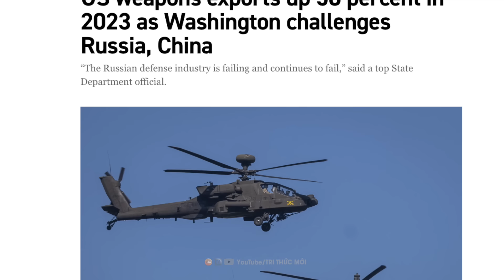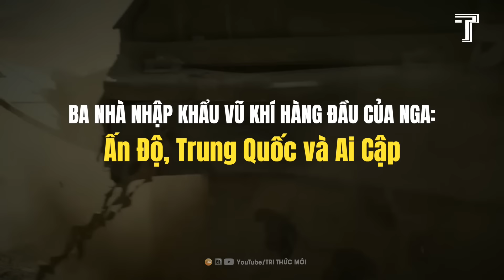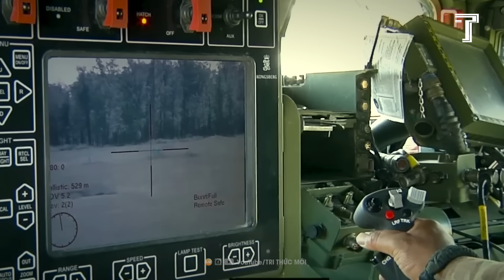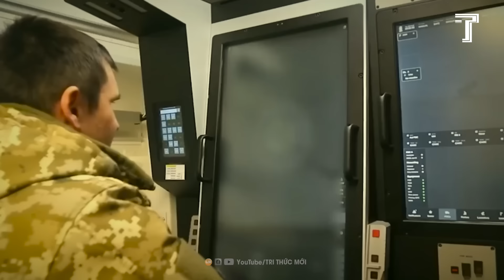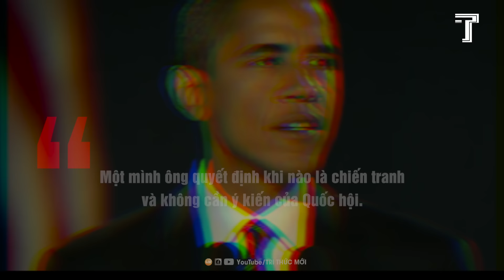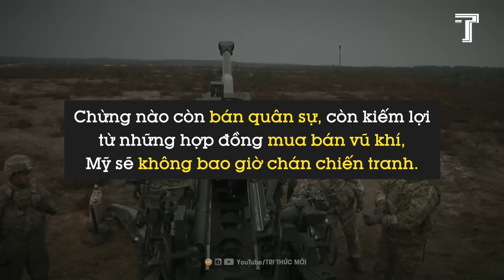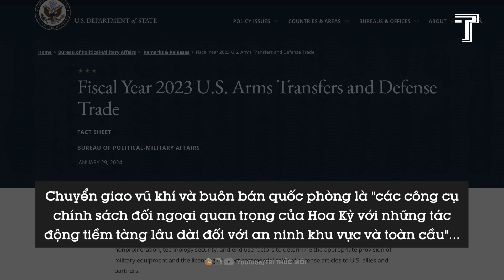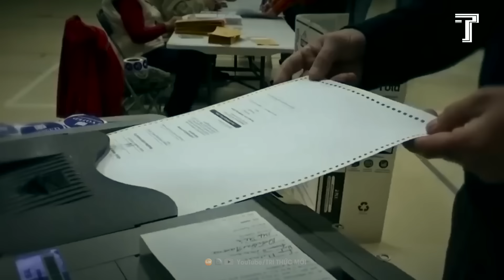Lợi Nhuận Khủng Của Mỹ Từ Bán Vũ Khí, Tiền Chảy Vào Túi Ai?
Nếu Mỹ Bị Tên Lửa ICBM Triều Tiên Tấn Công Thì Phải Đánh Chặn Thế Nào?
Mỹ Chi Hàng Tỷ USD Cho Các Cuộc Chiến Ngoại Quốc, Nhưng Ai Mới Là Kẻ Hưởng Lợi?